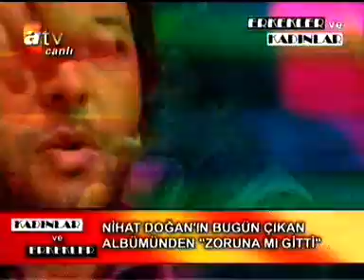nihat dogan zorunamı gitti 2008 şarkısı cıkan albüm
sevim gözay deniz pulaş banu alkan murat taşdemir omer yaman burak yaman haluk uçgel serkan aydogan serkan biçer muzaffer türe